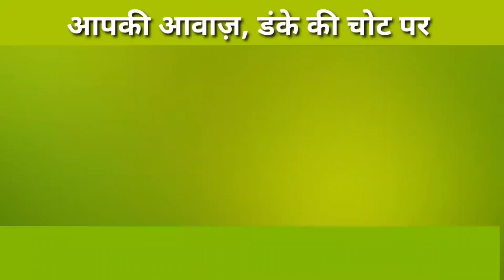फाजिल्का के बाढ़ प्रभावित क्षेत्रों के लोगों की मदद में जुटे विधायक नरेंद्रपाल सवना से खास बातचीत